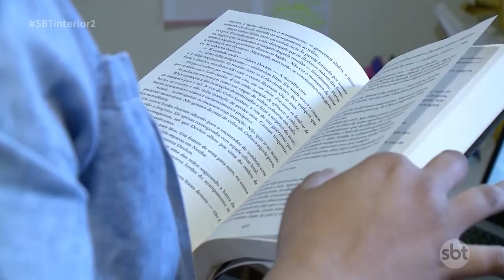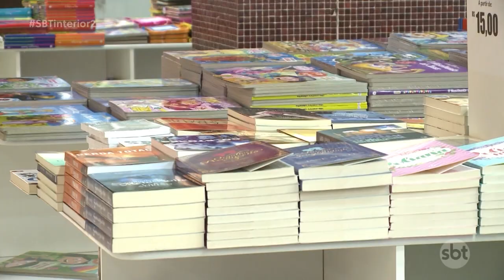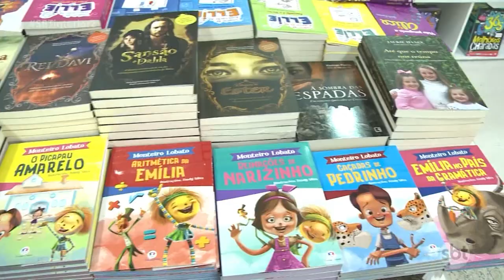Livros de papel perdem espaço para a versão digital